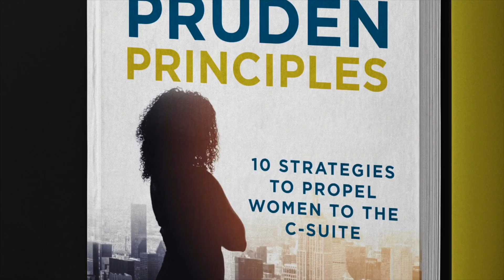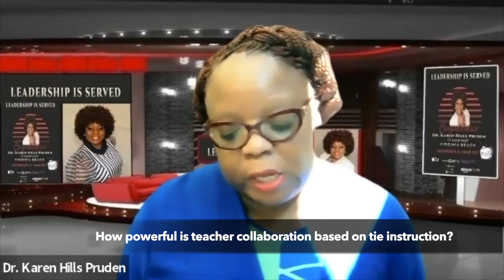Leadership Is Served (TV) Dr. Karen Hills Pruden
Season Two, Episode 1
Believe In Your Dreams Television Network
Host: Dr. Karen Hills Pruden
Guest: Dr. Erica Sheffield
Description: This episode features Dr. Erica Sheffield, Chief Executive Officer and Founder of Anchored to Teach, LLC. Come hear the passion this leader has for retaining and sustaining teachers using her R.E.S.P.E.C.T model.